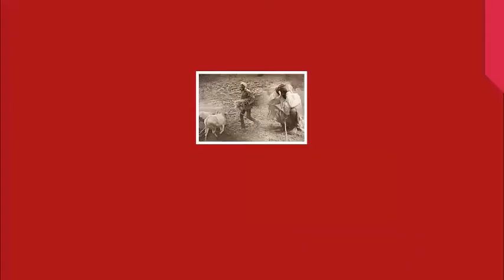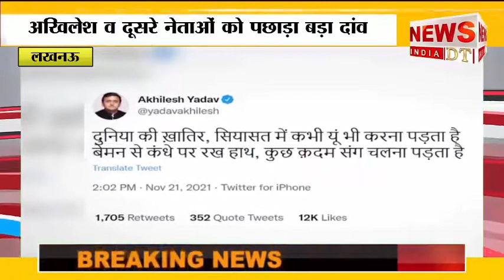ट्विटर पर छाए CM योगी आदित्यनाथ, लगातार बढ़ रहे फालोवर्स से अखिलेश व दूसरे नेताओं को पछाड़ा